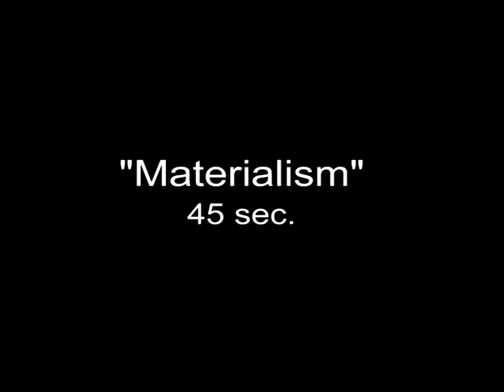SMOOTH E, "Materialism"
SMOOTH E, "Materialism", VideoDesc
Thailand, JEH United (Bangkok)